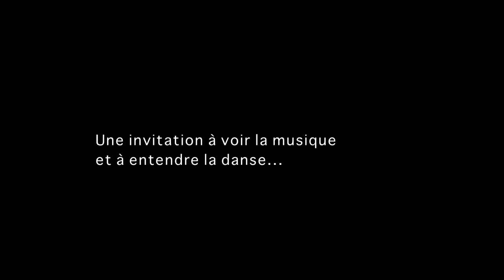Trio Per Uno - Nebojsa Jovan Zivkovic / Sébastien Bertaud - Trailer 1'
3 danseurs
3 percussionnistes
Entre ombre et lumière
Une invitation à voir la musique et à entendre la danse.

Chorégraphie : Sébastien Bertaud (Crée le 07 juin 2013 à l'Opéra Garnier)
Assistante/répétitrice : Stéphanie Romberg
Danseurs : Amandine Albisson, Audric Bezard, Vincent Chaillet
Costumes : Xavier Ronce, Jean Luc Bouché
Lumière : Michel Susini
Stage manager: Yvan Augusto

" Face à la progression des trois mouvements de la partition et à l'intensité de l'interprétation des trois percussionnistes, j'ai eu envie de confronter trois danseurs de ma génération qui dansent avec une force contemporaine, tout en maitrisant une élégance, une sophistication classique.Dans le processus de travail, la recherche d'un vocabulaire commun, d'un dialogue sensible entre musiciens et danseurs, autant que l'exploration des profondeurs de la partition, ont façonné la construction de la chorégraphie que je rêve comme une invitation à « voir la musique et à écouter la danse » comme le disait si joliment Balanchine." S.B

Remerciements à la direction de la danse de l'Opéra national de Paris pour son aimable autorisation.